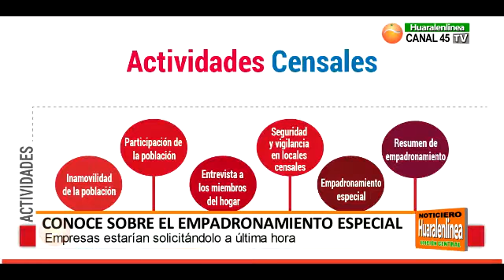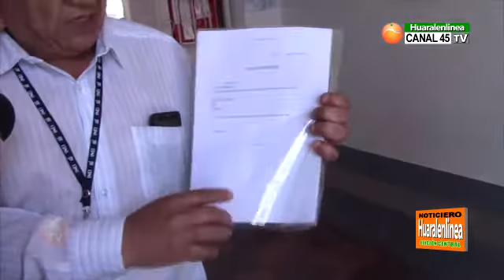Conoce sobre el empadronamiento especial